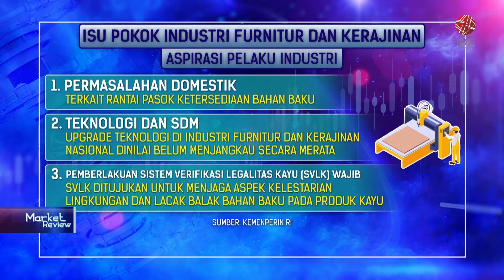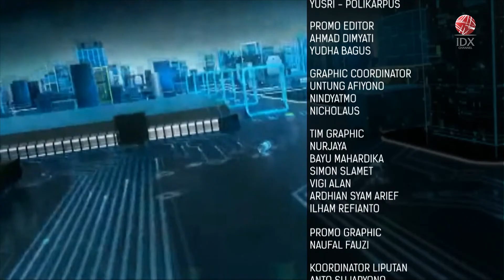Industri Furnitur Menjaga ASA di Tahun 2023 | IDX CHANNEL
Tren kenaikan ekspor produk furnitur indonesia, baik dari sisi volume maupun nilai ekspor yang berhasil diraih dari tahun 2018 hingga 2021 mulai terpatahkan di tahun 2022 lalu. Data Badan Pusat Statistik mencatat, volume ekspor industri furnitur Indonesia disepanjang tahun 2022 mencapai 619 ribu ton, turun 11 persen dibanding tahun 2021 (YOY). Sedangkan, nilai ekspor mengalami kontraksi sekitar 2 persen, menjadi USD2,8 miliar.

Gejolak ekonomi yang terjadi di sejumlah negara tujuan eskpor tradisional produk furnitur Indonesia seperti Amerika Serikat dan Uni Eropa, telah berdampak pada permintaan produk furnitur.